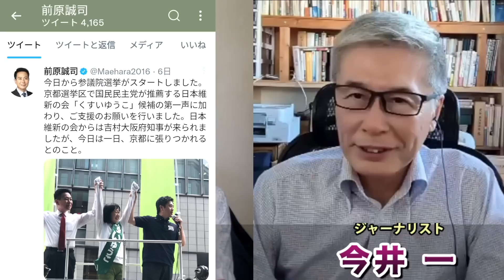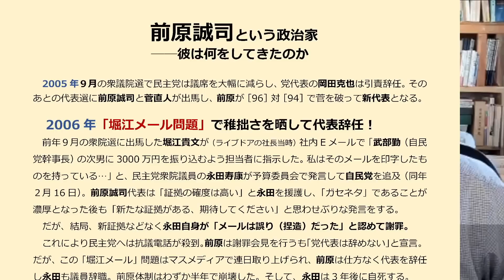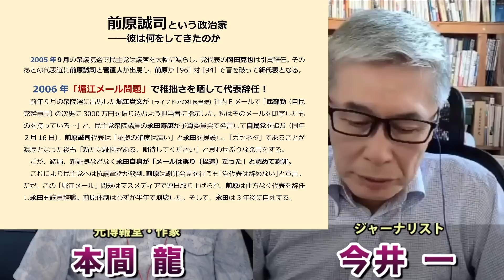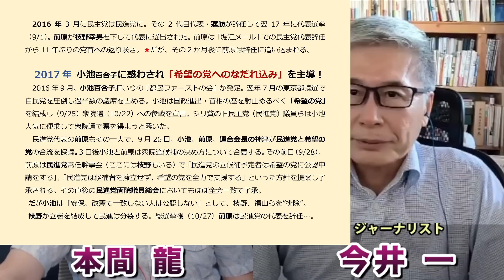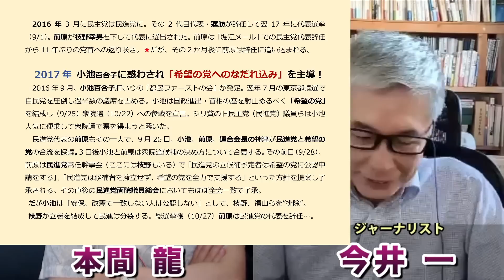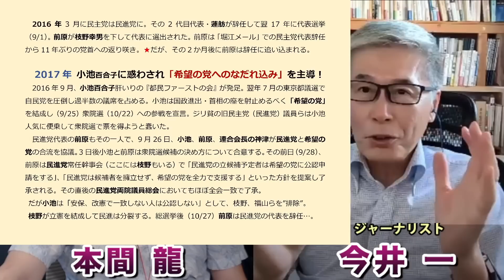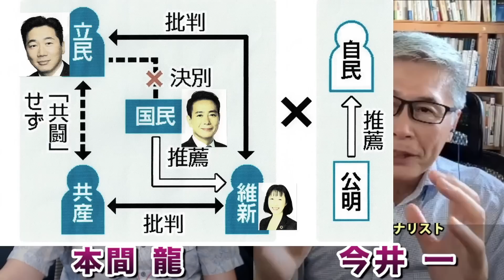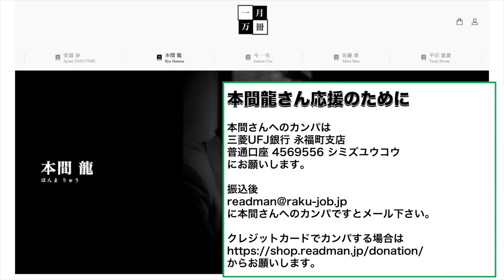参院選最大の激戦区京都！実は維新が不利。更に維新に尻尾を振った国民民主の前原の末路。立憲民主党福山元幹事長の底力。ジャーナリスト・今井一さん。元博報堂作家本間龍さん。一月万冊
カンパのご検討ありがとうございます！カンパについては返金が出来かねますので何卒ご理解の程よろしくお願い致します。カンパについては一月万冊の運営、出演者の皆さまの取材費、研究費に使わせて頂いています。ありがとうございます！ 参院選最大の激戦区京都！実は維新が不利。更に維新に尻尾を振った国民民主の前原の末路。立憲民主党福山元幹事長の底力。ジャーナリスト・今井一さん。元博報堂作家本間龍さん。一月万冊

情報提供先メールアドレス

2018年にとても悲しいことがありうつ病に。2年近い闘病を経てその期間はYouTubeもかなり休みがちになりました。最近ようやく少し元気になり、YouTubeなどの活動も再開しています。